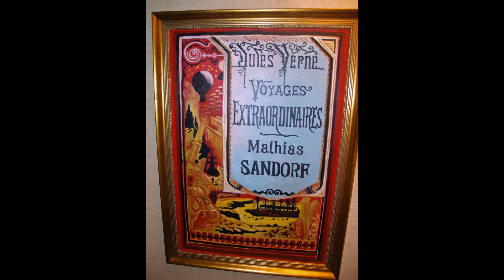Cruise met MS Jules Verne naar Leptis Magna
Leptis Magna, opgravingen van de oude Romeinse hoofdstad in Noord Afrika, Lybie